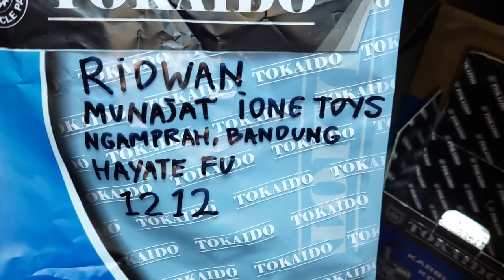1212.KARBURATOR SKYWAVE BASIC SATRIA FU RIDWAN MUNAJAT IONE TOYS NGAMPRAH BANDUNG JAWA BARAT